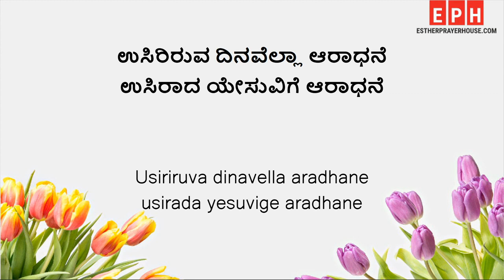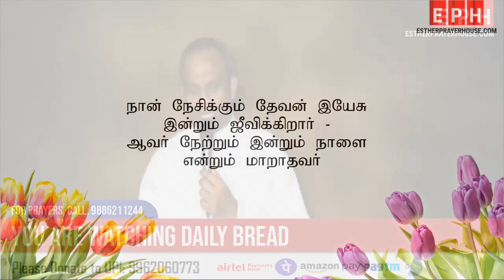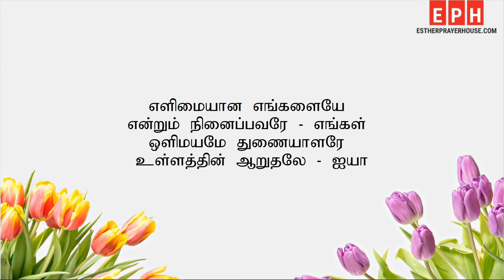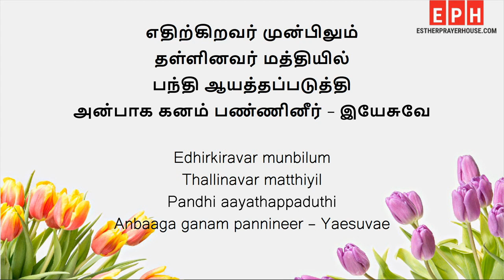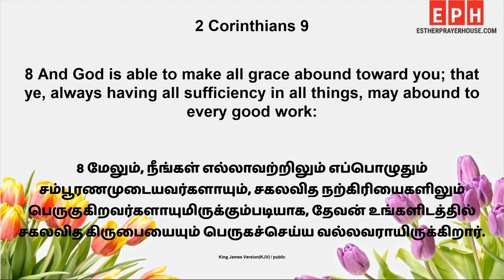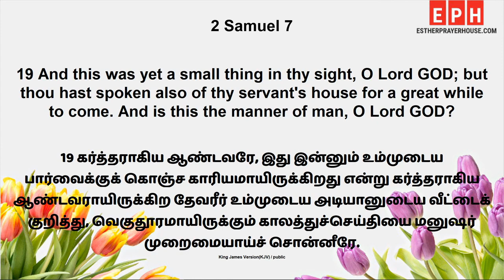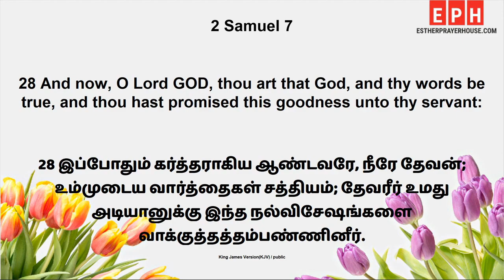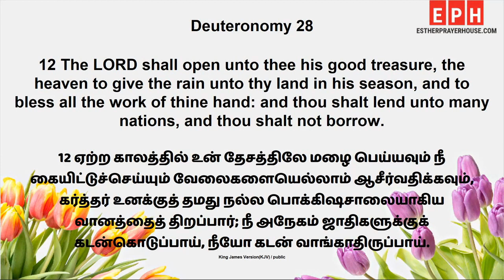21 6 2023 DAILY BREAD -- MESSAGE BY PAS , D JAMES VINCENT